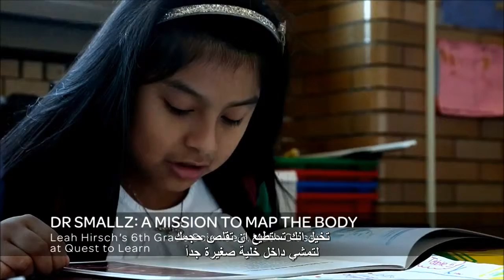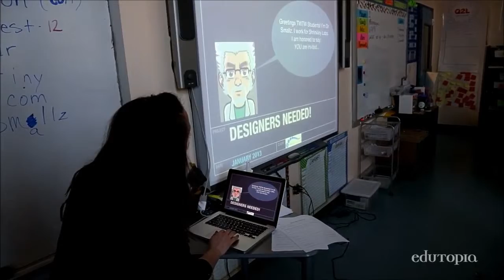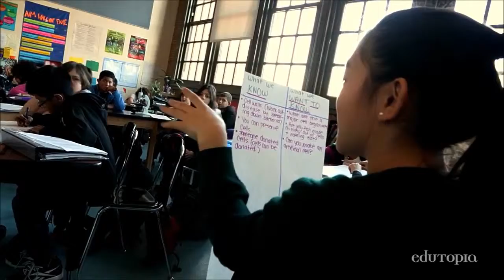تمثيل الادوار الابداعية ، يساعد في تعلم العلوم بعمق اكثر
التعليم باللعب و القصص و تمثيل شخصيات القصة من قبل المعلم و الطلاب يساعد في فهم العلوم بعمق اكثر و يحبب الطلاب في التعلم و الدراسة كما نشاهد في هذا المقطع ، لمزيد من المقاطع و المواضيع التربوية و التعليمية تفضلوا بزيارة موقعنا